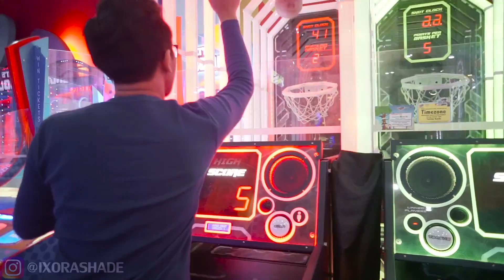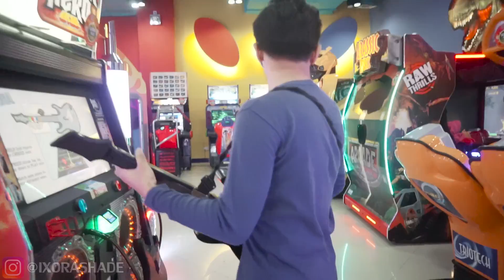VLOG SPESIAL! SEHARIAN NYENENGIN MEIRA :)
Hi guys!
Jangan lupa di tanggal 27 Agustus sampai 9 September ada Shopee 9.9 Super Shopping Day.
Selama periode ini, Shopee kasih banyak banget promo buat kalian.
Mulai dari Super Goyang Shopee 9.9 Milyar, Super Flash Sale Rp.
Buruan download aplikasi Shopee dan belanja sekarang juga.